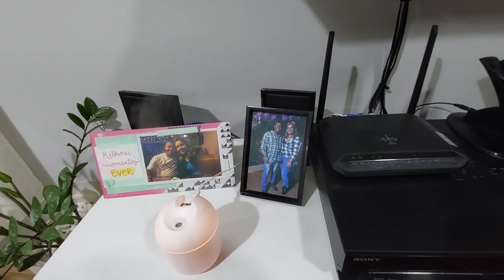JOGUEI ÁGUA EM TUDO | FAXINA PESADA NO APARTAMENTO MRV | TUDO BRILHANDO | ALINE GENESTRA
Oiii gente, Bem Vindos ao Meu Canal!! 😉️
Deixe também o seu comentário, ficarei muito feliz em responder!!